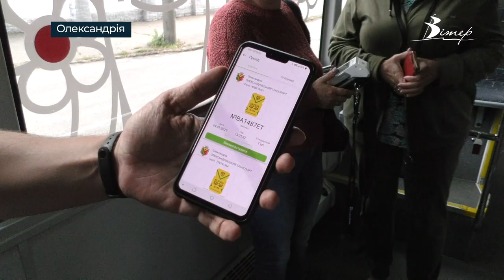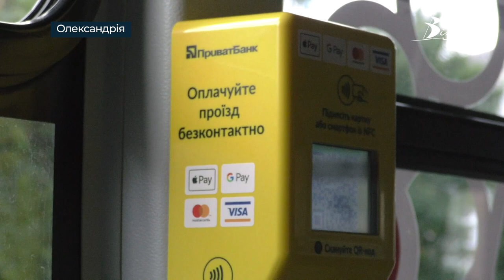Олександрія стала першим містом на Кіровоградщині де запровадили безготівкову оплату проїзду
Без прохань передати за проїзд, відволікання водія від руху та пошуку необхідних купюр для оплати відтепер користуватимуться громадським транспортом в Олександрії. Місто стало першим на Кіровоградщині, де запровадили  безготівкову оплату за проїзд. Перші пристрої встановили на маршруті № 5. Найближчим часом апарати будуть доступні на всіх автобусах, що обслуговуються КП «Олександрійський транспорт».